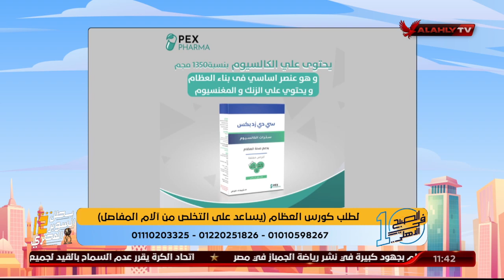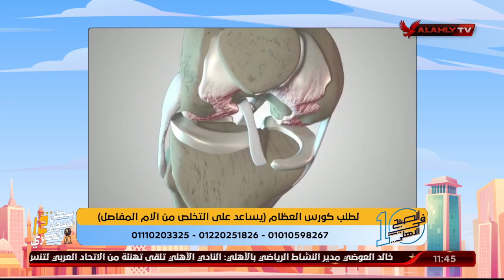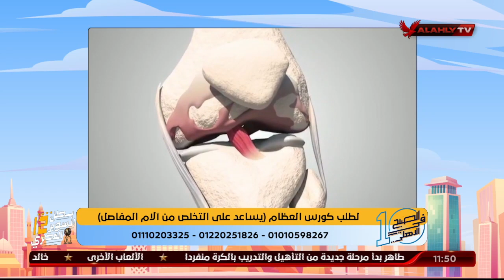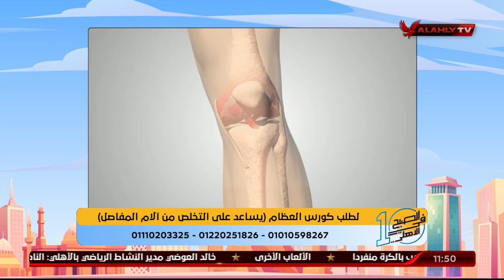أهمية المكملات الغذائية لصحة العظام والمفاصل مع د. علاء الدين أحمد